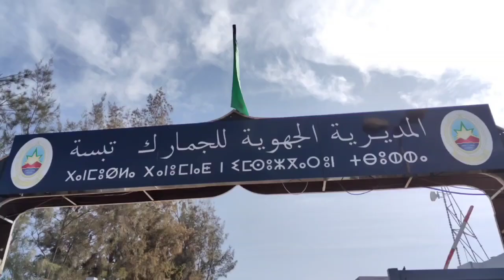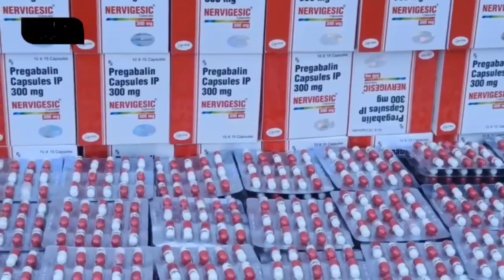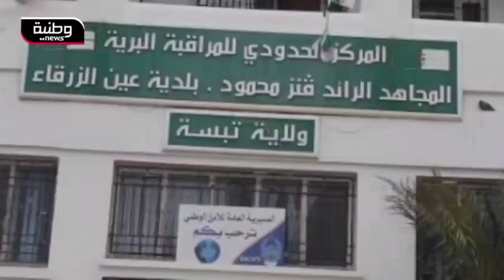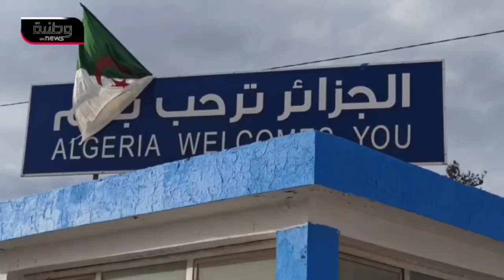🔴تبسة | المديرية الجهوية للجمارك تعرض الحصيلة السنوية لعمليات الحجز عبر الولايات التابعة لها.